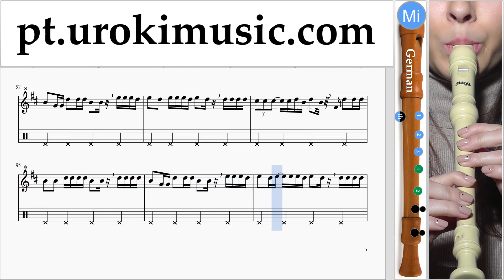Aulas de Flauta Doce G. Luis Fonsi - Despacito Curso Aprender Parte#2 um-a372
Aulas de Flauta Doce G. Luis Fonsi - Despacito Curso Aprender Parte # 2 um-a372 Por favor, escreva nos comentários, como fazer lições mais útil para você?